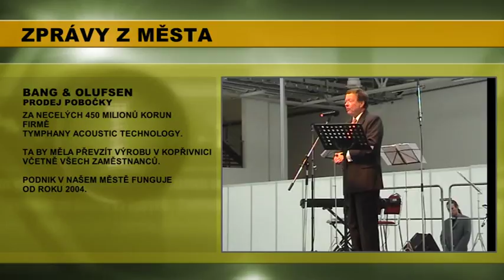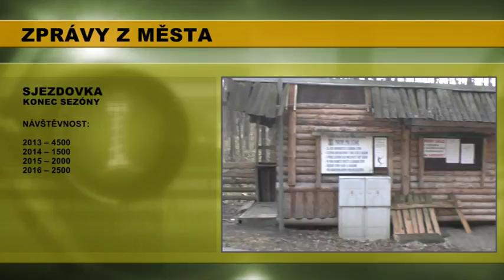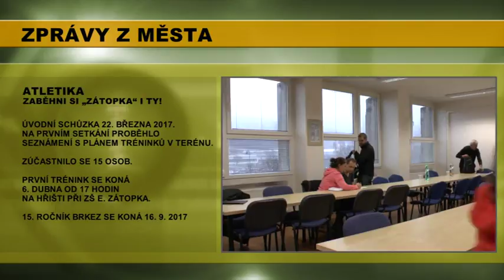KTK studio - 24. 3. 2017, Magazín č. 9 - ZKRATKA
Obrazem:
1. Pobočku Bang & Olufsen by měla převzít firma Tymphany Acoustic Technology,
2. Koncem dubna radnice nabídne majitelům starých aut bezplatnou likvidaci,
3. Lyžařská sezona na sjezdovce letos byla lepší než vloni,
4. Úvodní schůzka – uběhni Zátopka.